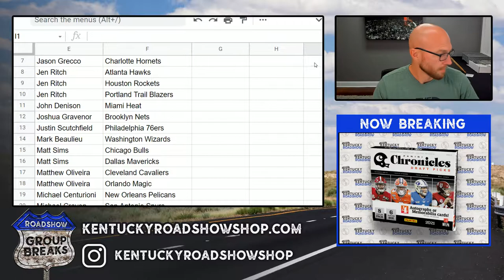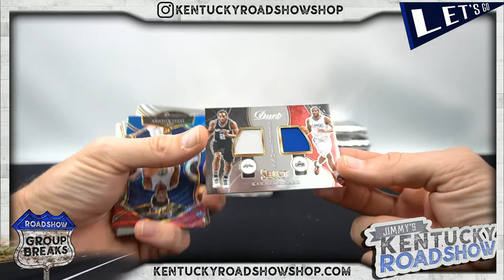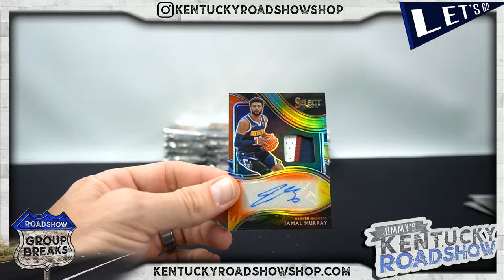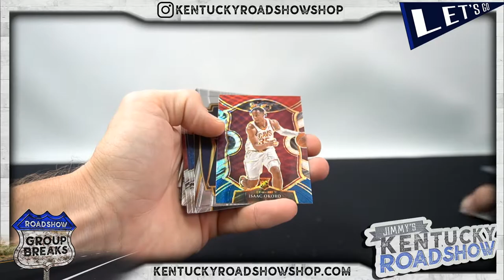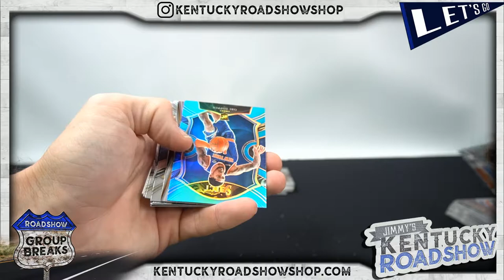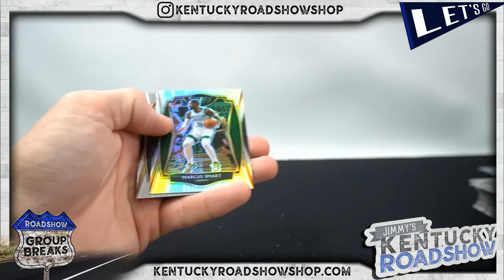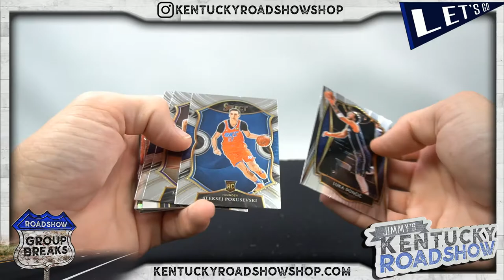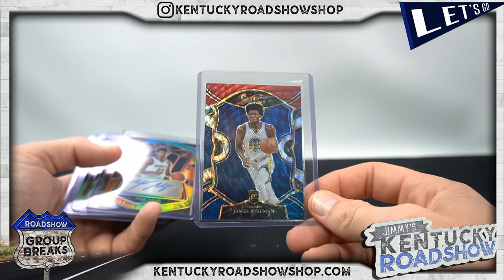2020/21 Panini Select Basketball Hobby - 6 Box Break #2